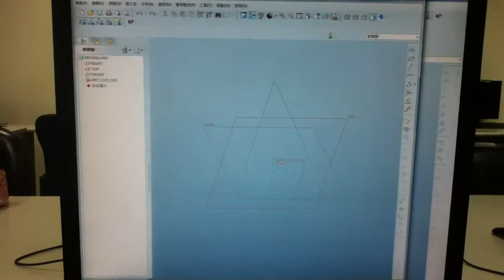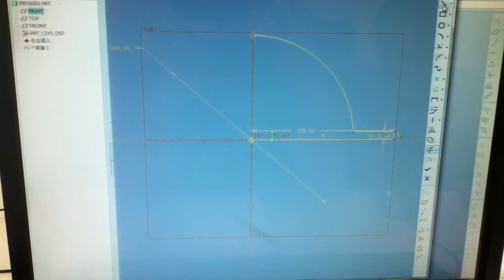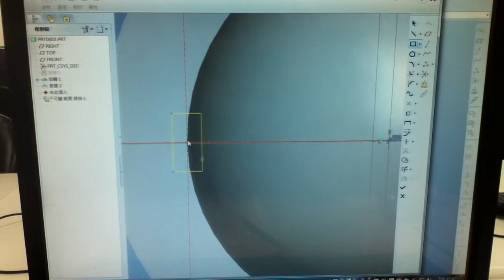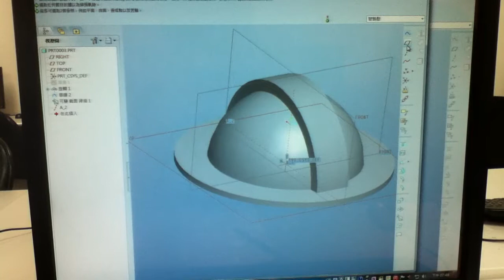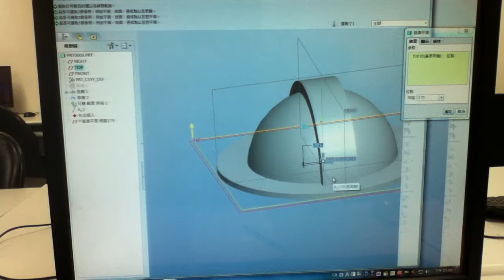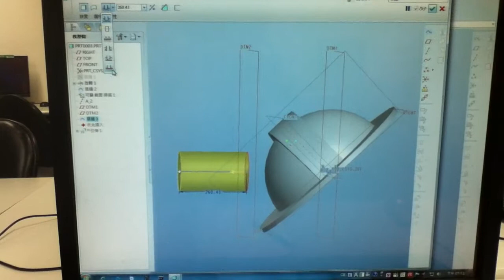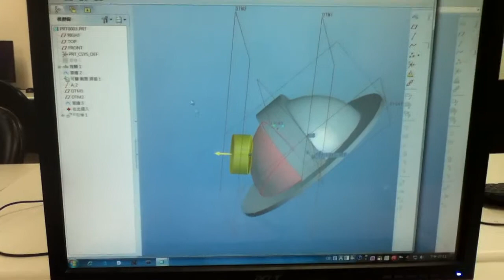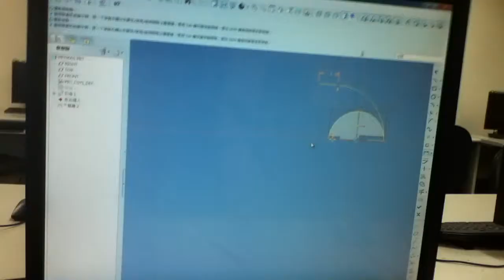2012.04.16 Asia University PRO/E tutorial part5